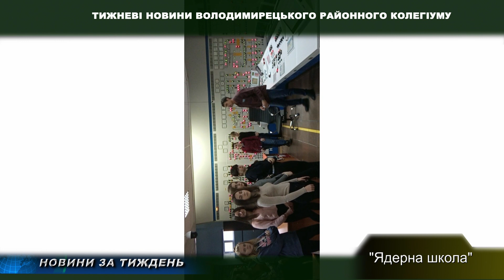News 05 01 2020